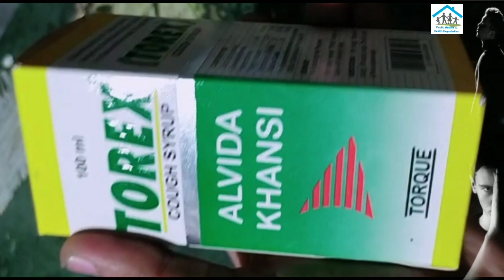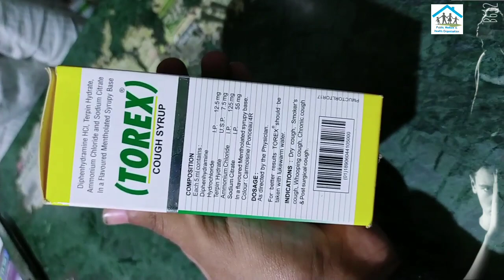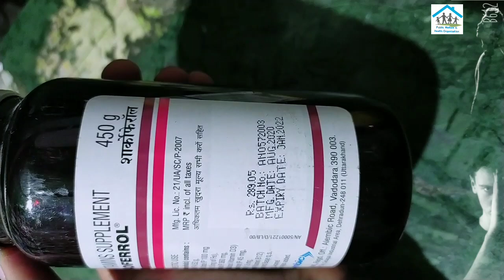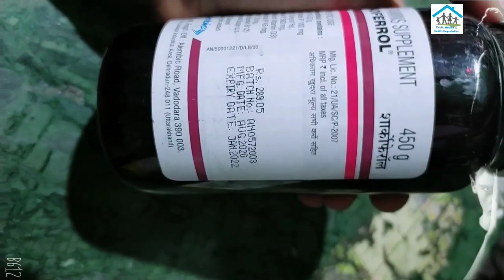Sharkoferrol 450g syp & Torex 100 ml syp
Torex 100ml syp
 Composition :-
 Diphenhydramine hydrochloride 12.5 mg
Terpin hydrate 7.5 mg
Ammonium chloride 125mg
Sodium citrate 55 mg
Each 5ml contains
Brand :- Torque

Sharkoferrol syp 450g
Calcium - iron - vitamins
Market price 289 ₹
Brand :- Alembic